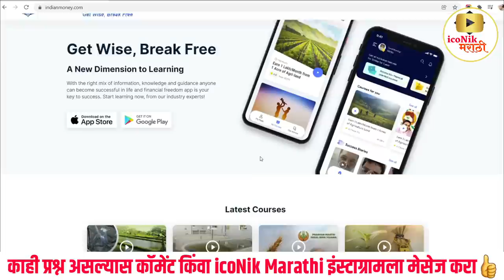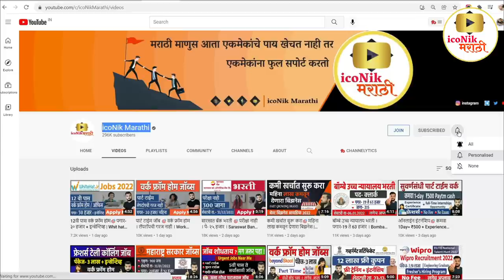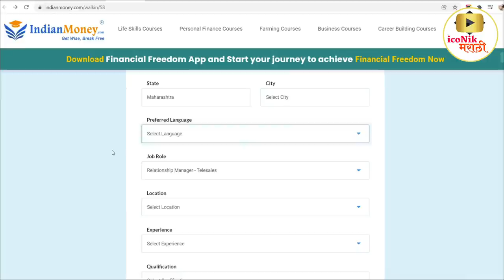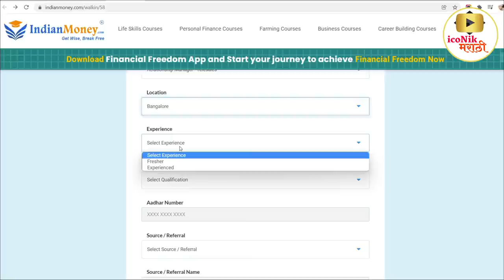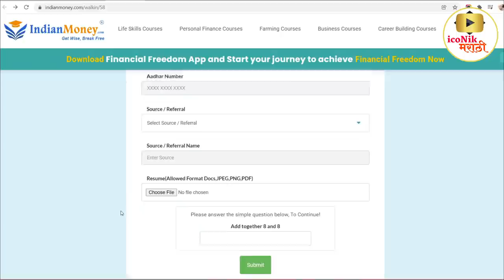work from mobile 2022 | सोपं काम🎯 इंग्लिश / लॅपटॉपची गरज नाही | work from home job update Marathi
Hi Friends in this video you will get information about latest work from home job update in Marathi language. indian money company gives opportunity for work from home jobs.

work from home jobs in mobile
work from mobile in india
work from home in android mobile
part time job on mobile at home
work from mobile jobs without investment
online jobs using mobile phone
part time jobs in mobile phone for students
online mobile jobs for students
easy work from mobile without investment
work from home jobs without investment daily payment with mobile
latest part time work for students
latest part time work at home for students
latest part time online work at home for students
latest online work at home for students
latest online work for students
online work for students in marathi